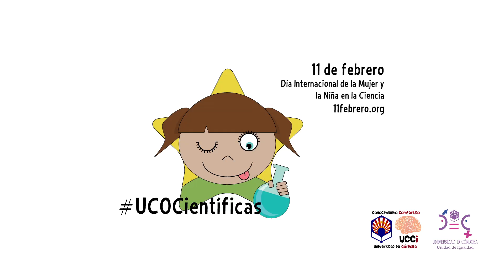UCOCientíficas - Amelia Sanchís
Amelia Sanchís participa en la campaña UCOcientíficas organizada por la Unidad de Cultura Científica y la Innovación con motivo del Día Internacional de la Mujer y la Niña en Ciencia. Sanchís es profesora de Derecho Eclesiástico del Estado en la Universidad de Córdoba, donde se doctoró con un trabajo en el que ya planteaba el género como método de investigación jurídica. Es experta en estudios de género y se define como feminista. Ha dirigido media docena de tesis doctorales y recibido varios premios de investigación.